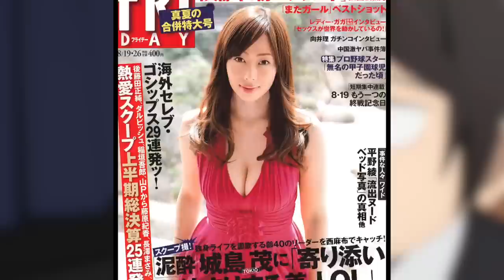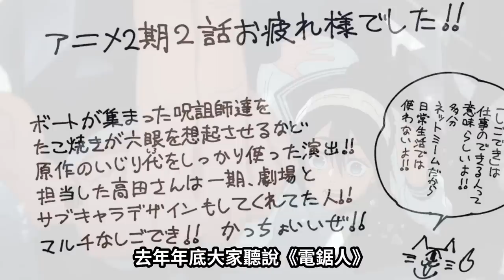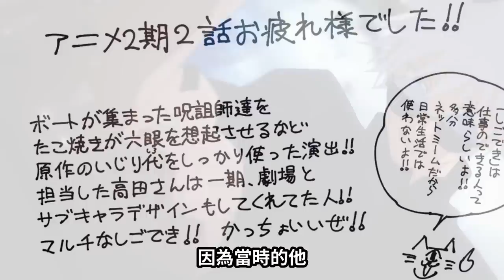第二集到底有多少彩蛋？五條悟就沒受過這種委屈！咒術迴戰第二季細節全解析！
『咒術回戰第二季解析：第二集』
獨眼貓對第二季也太好了吧！

圖片來源說明：
視頻內容及封面使用的圖片素材來自於網絡蒐集，素材不作為商業用途，版權歸屬於原創作者，僅供交流學習，部分圖片來源無法考證，如有問題請務必直接與我聯繫！
大家好，我是五個光！正在更新《咒術迴戰》的漫畫解說
有什麼建議或者想看的內容都可以評論留言告訴我！
一般兩到三天一更，偶爾爆肝偶爾請假，關注我吧~ 請放心，本視頻內容符合YouTube社區准則，沒有任何違反規定的行為。